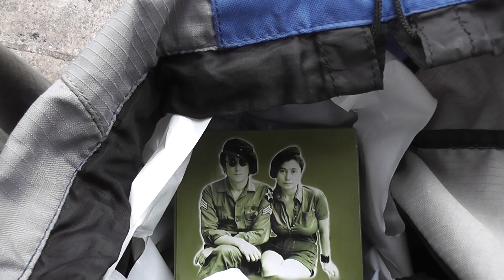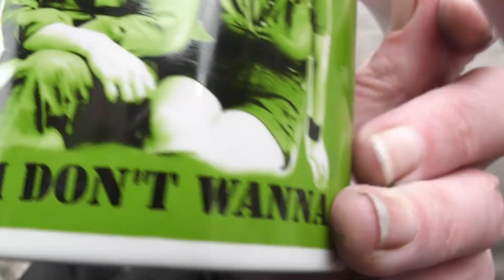A DAY OUT IN LIVERPOOL CLIP TWELVE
Clip twelve.